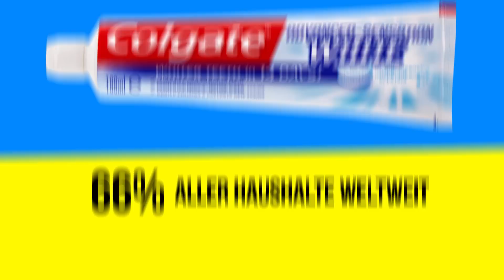Die bekanntesten Dinge der Welt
Es gibt ein paar Dinge, die internationale Bekanntheit genießen, und weltweit konsumiert, gekauft oder bewundert werden. Es folgen: die bekanntesten Dinge der Welt - belegt anhand von Zahlen und Fakten.